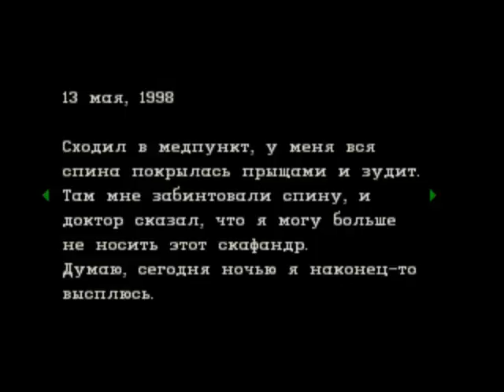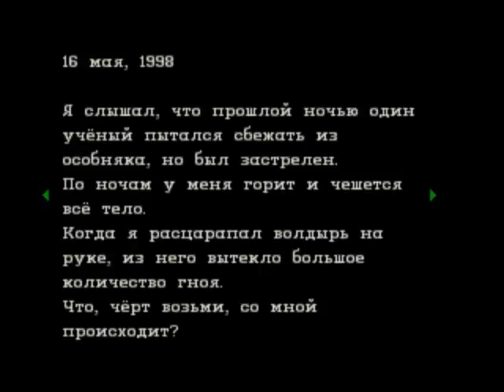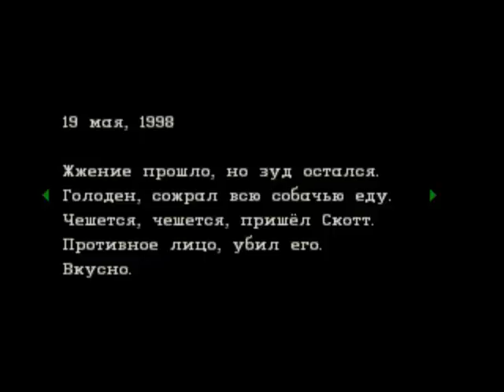[PS1] Resident Evil 1 [Изменённый режим, Крис] - 02-1. Лазарет. Ребекка идёт с нами